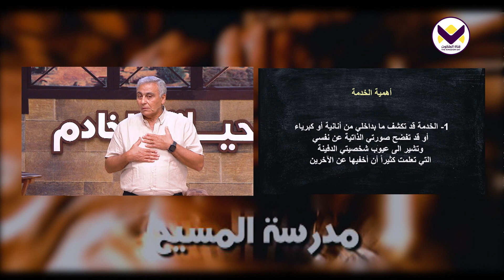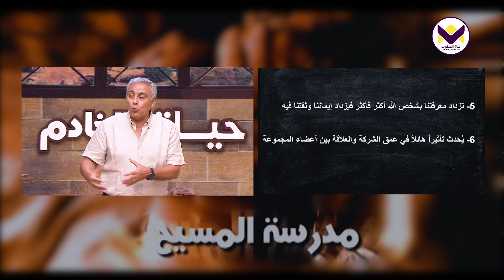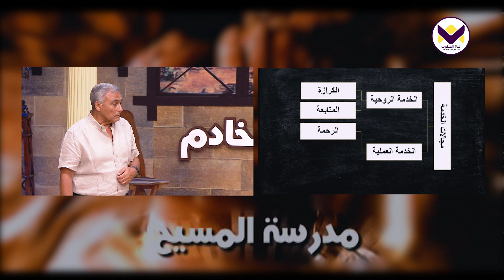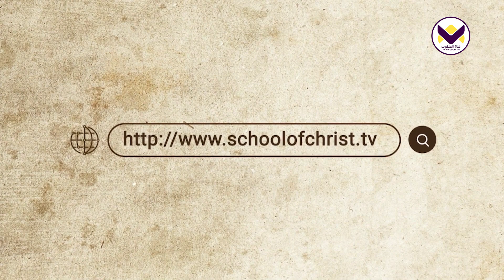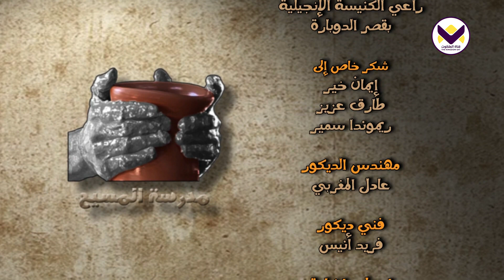الخدمة في مجموعة التلمذة - الحلقة 55 - برنامج حياة الخادم